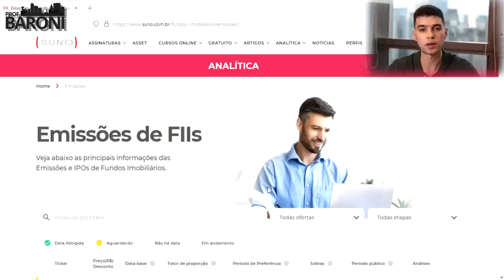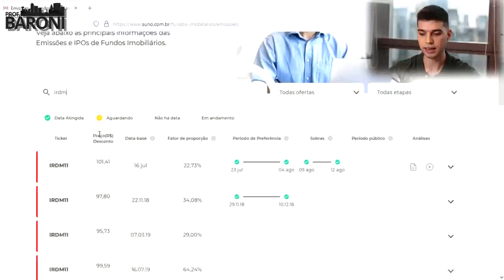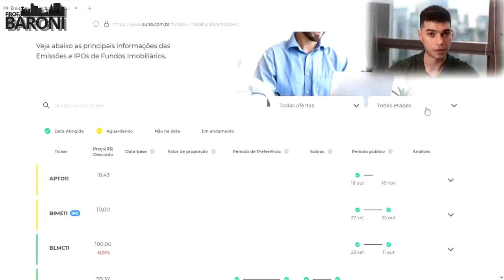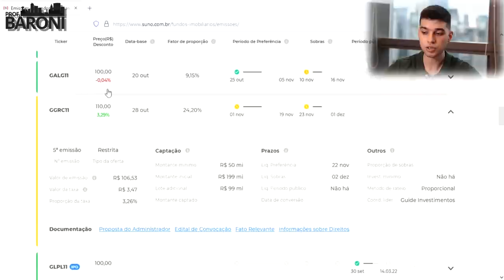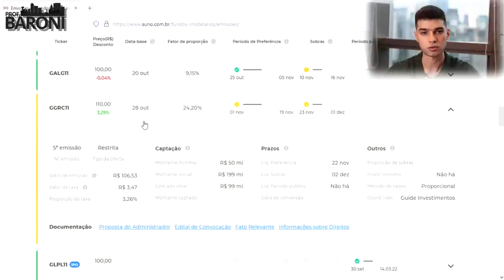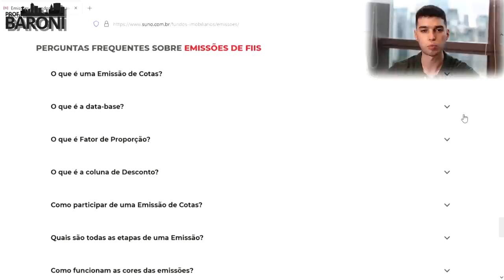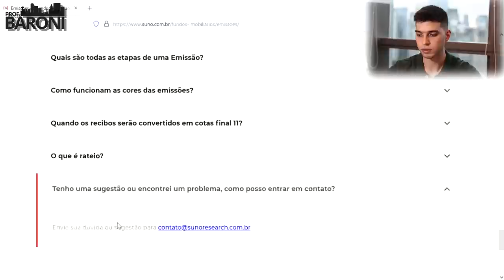GGRC11: EMISSÕES | Análise Fácil | Suno Analítica Emissões de FIIs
⏳ [𝐁𝐥𝐚𝐜𝐤 𝐅𝐫𝐢𝐝𝐚𝐲 𝐀𝐧𝐭𝐞𝐜𝐢𝐩𝐚𝐝𝐚] 𝐕𝐨𝐜ê 𝐚𝐢𝐧𝐝𝐚 𝐭𝐞𝐦 𝐮𝐦𝐚 ú𝐥𝐭𝐢𝐦𝐚 𝐜𝐡𝐚𝐧𝐜𝐞!

🤩 𝐀𝐍𝐀𝐋Í𝐓𝐈𝐂𝐀 𝐄𝐌𝐈𝐒𝐒Õ𝐄𝐒 𝐃𝐄 𝐅𝐈𝐈𝐒: 𝐍𝐨𝐯𝐚 𝐟𝐞𝐫𝐫𝐚𝐦𝐞𝐧𝐭𝐚 𝐝𝐚 𝐒𝐮𝐧𝐨!